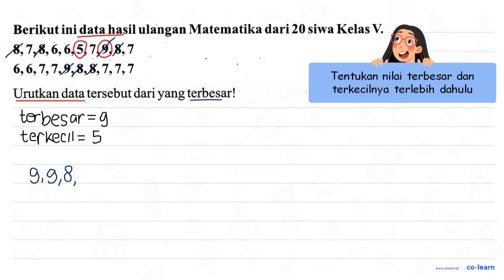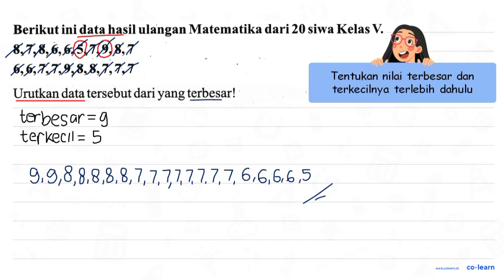Berikut ini data hasilulangan Matematika dari20 siwa Kelas V 8,7,8,6,6,5,7,9,8, 7 6,6,7,7,9,8,8,7...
Berikut ini data hasilulangan Matematika dari20 siwa Kelas V 8,7,8,6,6,5,7,9,8, 7 6,6,7,7,9,8,8,7,7,7 Urutkan data tersebut dari yang terbesarl

Topik atau Materi: Menyelesaikan Masalah Statistika - Statistika 6 - Statistika - Matematika Kelas 6 SD - K-13 Revisi

00:00 : Bedah Soal
01:00 : Konsep, rumus dan pengertian Menyelesaikan Masalah Statistika
01:18 : Langkah penyelesaian soal
00:50 : Jawaban akhir
01:20 : Penutup